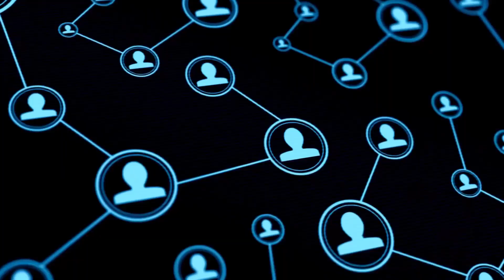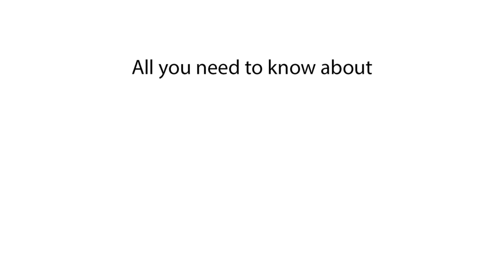Population of Namibia | How Many People Live in Namibia?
Discover the population of Namibia in this video. We explain what the population of Namibia is and provide details about Namibia's demographics.

In this video, we explain the population of Namibia. Find out what the population of Namibia is and get insights into the demographics of Namibia. This video covers Namibia's population and beyond.

What is the population of Namibia?
Population of Namibia 2024
Namibia population 2025
Current population of Namibia
Namibia population data
Namibia population statistics
Namibia demographics
Population in Namibia 2024
How many people live in Namibia?
Namibia population count